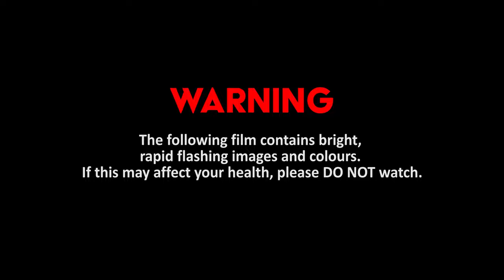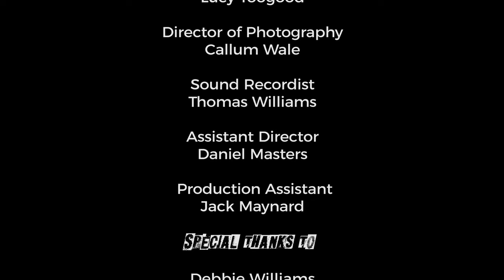What Makes You Happy - Short Film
Pit Crew Productions and EverSoEntertainment present
Written and Directed by Luke Worrall
Starring Hayden Coward, Leighton Wint, Sebastian Thornton, Laura Turner, and Luke Worrall
Produced by Lucy Toogood
Cinematography by Callum Wale
Sound by Thomas Williams
Assistant Director, Dan Master
Production Assistant, Jack Maynard